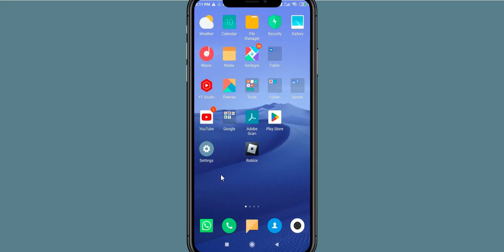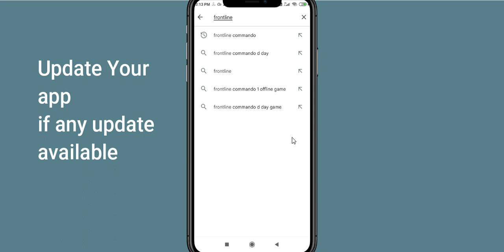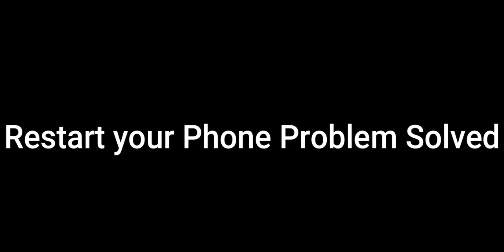Fix Frontline 2 Unfortunately Has Stopped | Frontline 2 Stopped Problem | PSA 24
Let's start and How to Fix Frontline 2 Unfortunately Has Stopped Solution - Frontline 2 Stopped Problem. Apart from that, if your Frontline 2 keeps stopping then it will be very useful for you.